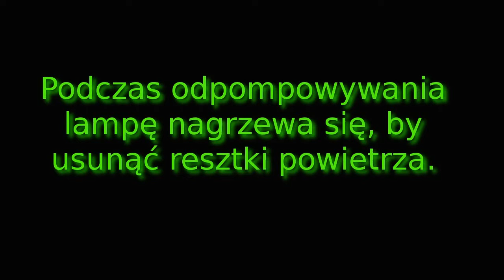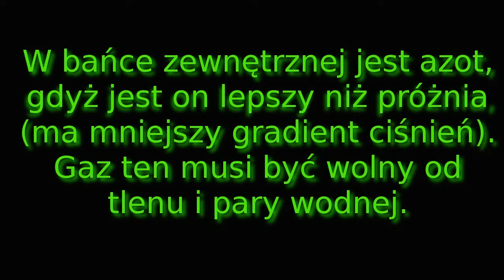Odpompowywanie i trzonkowanie